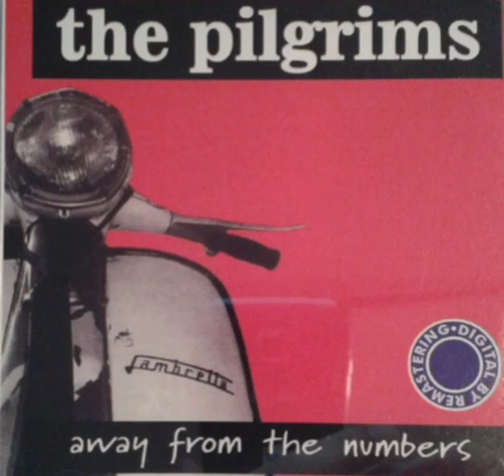THE PILGRIMS. FEAR OF FLOWERS